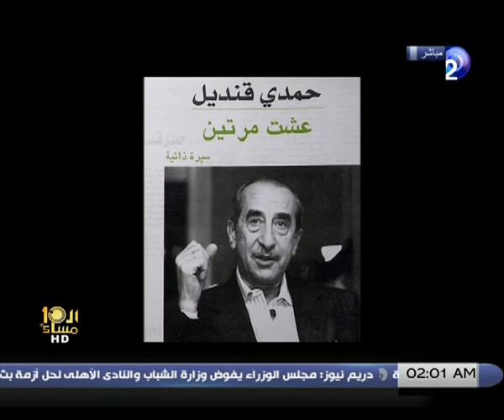العاشرة_مساءً | حوار الإعلامى حمدى قنديل مع وائل_الإبراشى 3-3